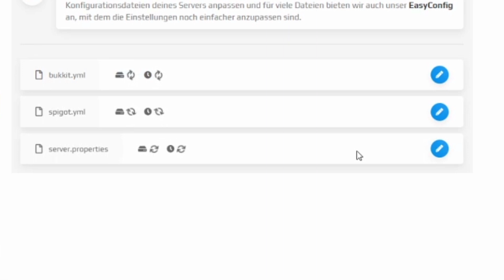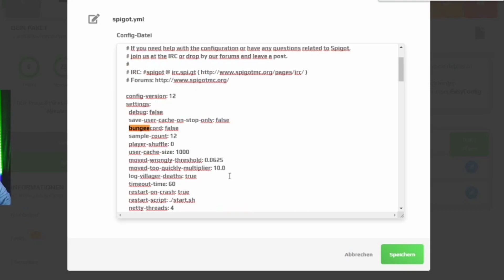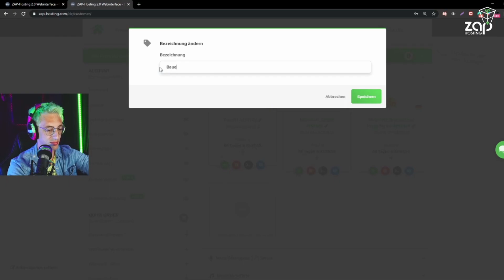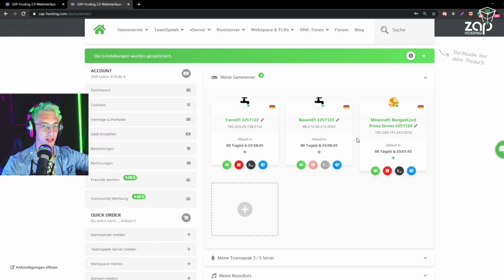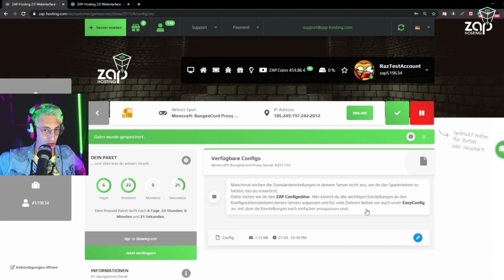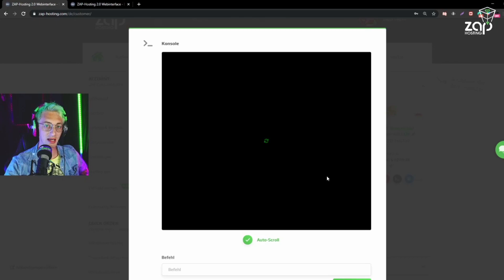BungeeCord Tutorial: Schritt für Schritt zum Minecraft Server-Netzwerk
Tutorial:

- Spigot Server bestellen und 1x starten
- runterfahren
- (notfalls Version anpassen)

- Filezilla laden und auf Server zugreifen
-- In Config:
 -- Online Mode false

-- In Spigot.yml:
 -- bungeecord auf true

- Bungeecord Server 1x starten
- runterfahren

-- in Bungee config:
 -- ip forwarding true
 -- online mode true

- Alle Server in Config des Bungee eintragen
- Benennt im besten Fall die Server im Webinterface entsprechend
- Dabei sowohl auf Leerzeichen, als auch auf die "priorities" achten

Achtung: Bungeecord Admins sind nicht Serveradmins. Ohne weitere Plugins müsst ihr euren Acc auf jedem Server einzeln OP geben.

Alles vom Minecraft Server bis hin zum GTA V Server!

Cloudserver
Einzigartig, Elegant & Schnell – Das ist ZAP 2.5

Dein eigener Teamspeak 3 Server?

Das komplette Angebot
Gameserver, TeamSpeak, vServer, Rootserver, Webspace & TLDs, ONE-Times, Forum, Blog.